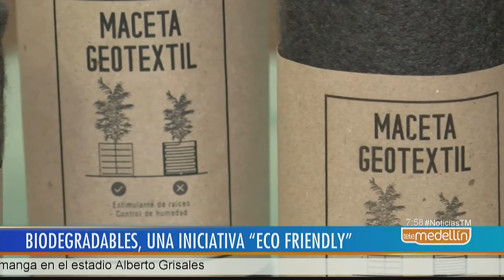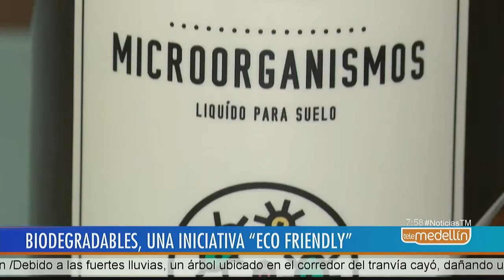BIOdegradables, iniciativa agropecuaria “eco friendly” de jóvenes paisas [Noticias] - Telemedellín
Con BIOdegradables buscan provocar el mismo efecto que los productos industriales en el sector agropecuario, pero sin dañar el planeta.